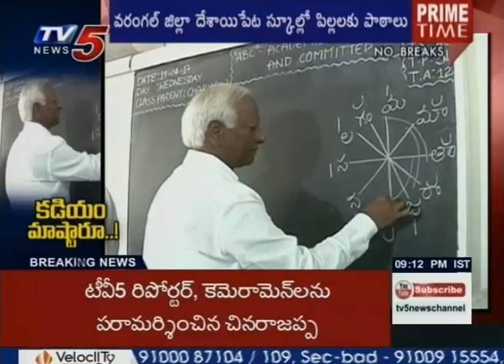9 PM - Prime Time News | 19th April 2017 | TV5 News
9 PM - Prime Time News - 19th April 2017 . Watch Today's News highlights .With out Commercial Breaks..